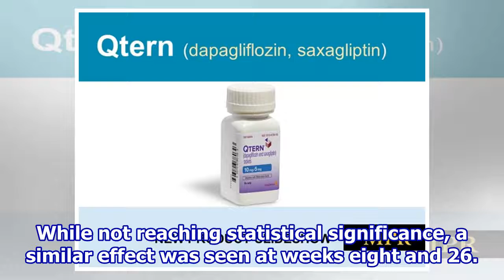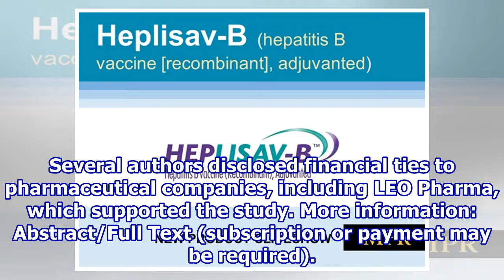Phone app linked to improved psoriasis treatment adherence